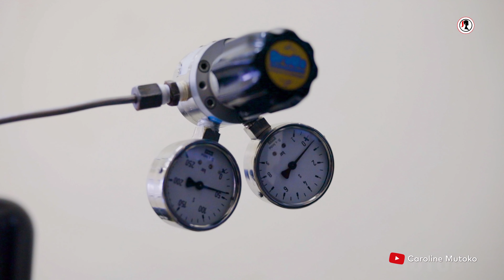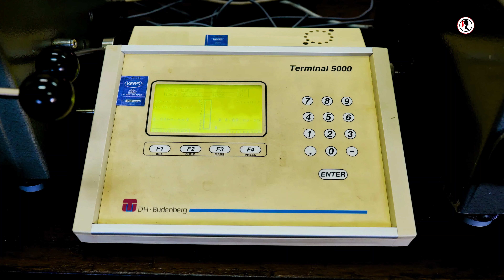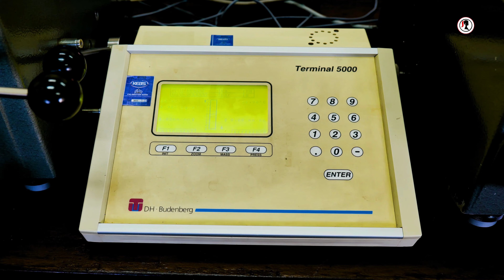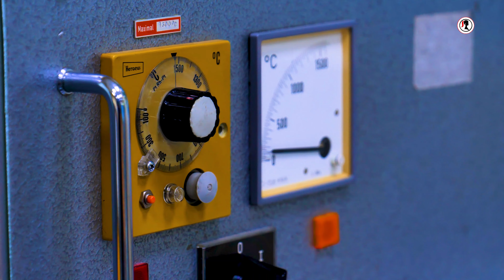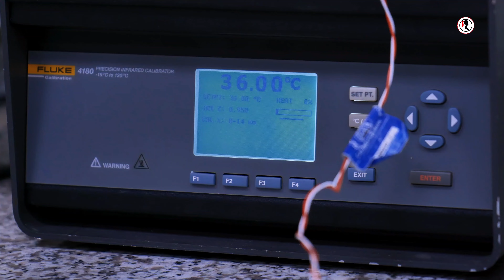World Metrology Day - Kenya Bureau of Standards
Happy WorldMetrologyDay! 🌍📏
On 20th May each year, we celebrate the science of measurement, metrology, which is fundamental to innovation and quality of life.

In this interview with Kenya Bureau of Standards (KEBS), we dive into why metrology matters and how it ensures the accuracy and reliability of measurements in all sectors. Don't miss it!